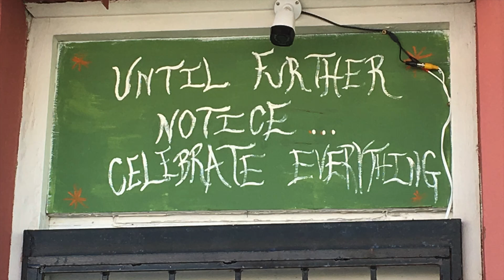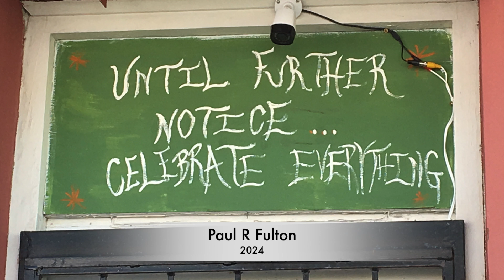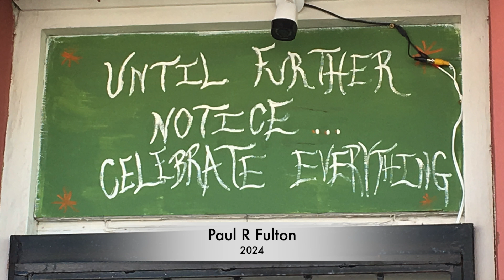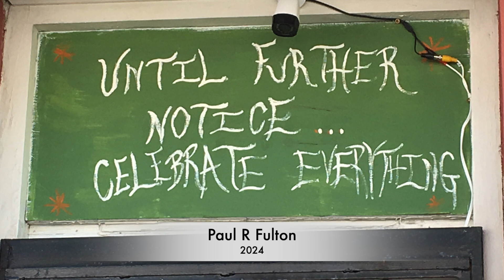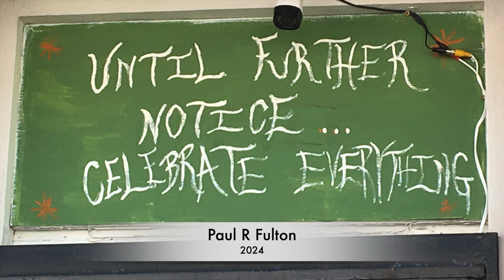Until Further Notice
Original composition, played and recorded by Paul Fulton. Title inspired by a sign I saw on a house in New Orleans years ago. Played on a Lowden F25c, recorded with a Neumann KM185.